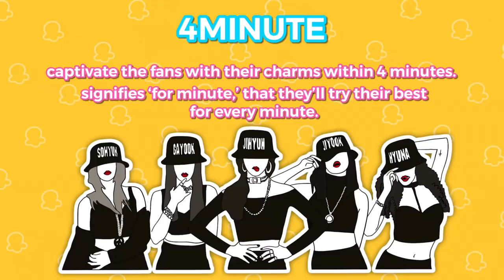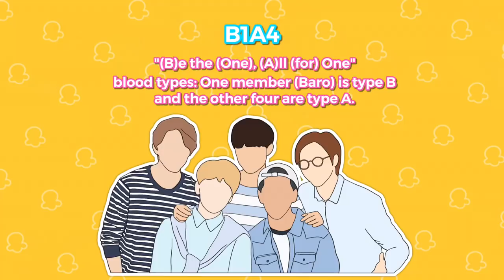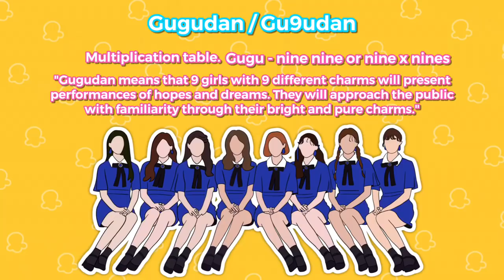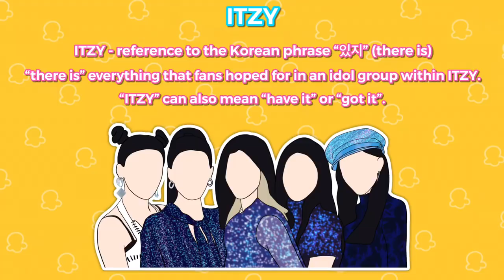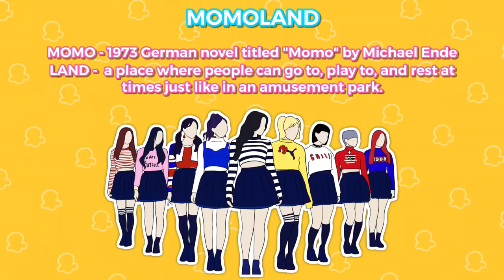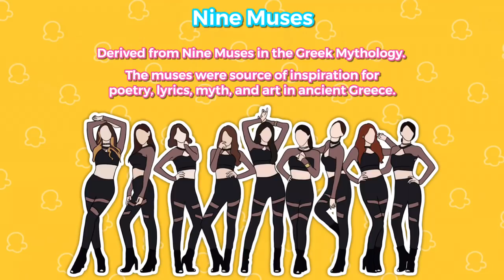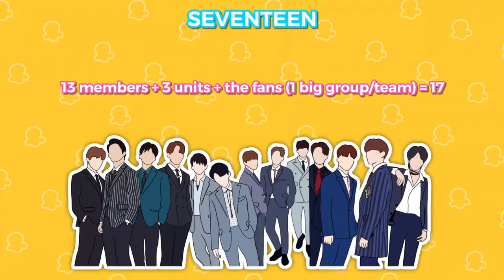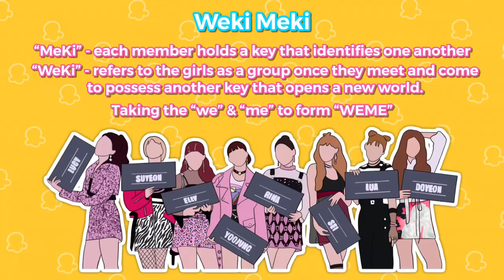KPOP NAMES EXPLAINED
■ VIDEO INFORMATION
this video is to help new Kpop fans find out and learn what their basis groups name means. Hope this video helped you.
Here’s a video of what Kpop groups names mean and stand for. Kpop names are not as simple as you think they are. There’s so much meaning behind Kpop name but not all of them have a serious meaning. Prepare to be shocked or confused.
This video took 3 weeks to make because all the groups are drawn by me

■ CHANNEL INFORMATION
We make informational & opinion videos about Kpop,everything from the entertainment point of view, music to behind the scene. Our aim is to spread korean music and be a guide for new Kpop fans while also bring back the history of Kpop for older fans.

Free feel to comment and discuss what’s been talked about in the video, we love to hear your opinion.

Groups mentioned in this video & how some of them are pronounced
1. 1TYM (pronounce - one time)
2. 15& (pronounce - fifteen and)
3. 2AM
4. 2PM
5. 2NE1
6. 4MINUTE
7. A.C.E
8. After School
9. Akdong Musician
10. AOA
11. Apink
12. April
13. Astro
14. ATEEZ (pronounce - “A tease”)
15. B1A4 (pronounce - b one A four)
16. B.A.P
17. Big Bang
18. B2ST (pronounce - beast)
19. BESTie
20. BLACKPINK
21. BLOCK B
22. BTOB   (pronounce - “be to be” )
23. BTS
24. Chocolat
25. CLC
26. CN BLUE
27. Cosmic Girls
28. Dal Shabet
29. Davichi (pronounce - da bi chi)
30. DIA (pronounce - da ya not dear)
31. EXID (pronounce - E-X-I-D)
32. EXO & CBX (pronounce - ChenBaekXiu)
33. FN K.L (pronounce - Pin Kul)
34. Fromis_9 (pronounce -Promise nine)
35. F.T Island
36. f(x) (pronounce - f x)
37. GFriend
38. (G)I-dle (pronounce - idol)
39. Girls’ Generation /SNSD
40. G.O.D
41. GOT7
42. Gugudan
43. Gwsn
44. H.O.T
45. INFINITE
46. IKON
47. I.O.I (pronounce - eye oh eye)
48. Itzy (pronounce - it ji)
49. Iz*one (pronounce - eye Ji one)
50. Kara
51. K.A.R.D (pronounce - card)
52. KNK
53. Laboum
54. LOOΠΔ (LOONA)
55. Mamamoo
56. MBLAQ (pronounce - M black)
57. Miss A
58. Momoland
59. MONSTA X
60. NCT, NCT U, NCT 127 & NCT dream
61. Nine Muses
62. NU'EST (pronounce - newest)
63. Pentagon
64. Pristin
65. RaNia
66. Red Velvet
67. SECHSKIES or 6KIES (pronounce - zeck Kis)
68. Seventeen
69. SF9
70. SHINee
71. Shinhwa
72. Sistar
73. Sonamoo
74. Stray Kids
75. Super Junior
76. T-ara (pronounce - tiara)
77. TEEN TOP
78. Tiny G
79. TVXQ & DBSK
80. Twice
81. TXT (pronounce - together by tomorrow)
82. U-KISS
83. UP10TION (pronounce - up tension)
84. VIXX
85. WANNA ONE (pronounce - one oh one)
86. Weki Meki
87. WINNER